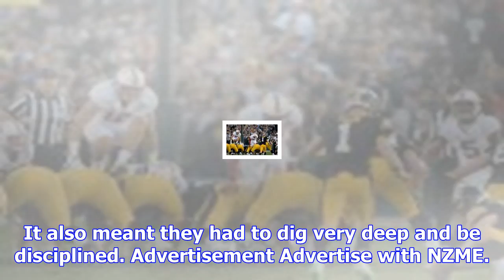Justin marshall: the big winners were the barbarians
The Barbarians showed in their performance against the All Blacks in front of 65,000 at Twickenham t...